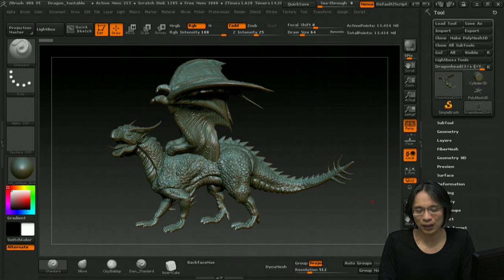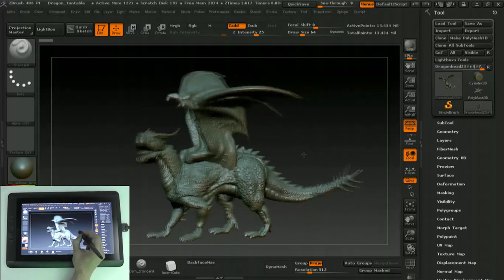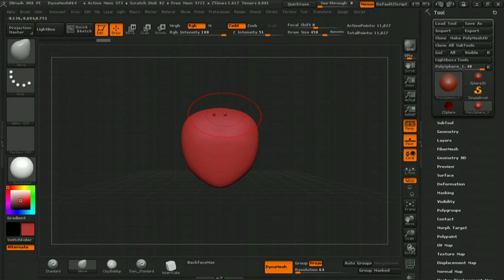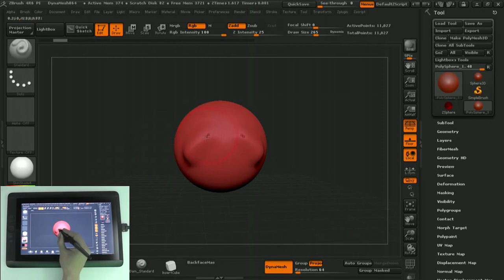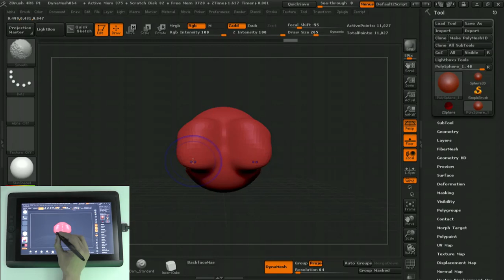液晶ペンタブレットでデジタル造形『ドラゴンを作る』（全10編）１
液晶ペンタブレットでデジタル造形『ドラゴンを作る』（全10編）
1.Zbrushでの制作概要をご紹介いたします。